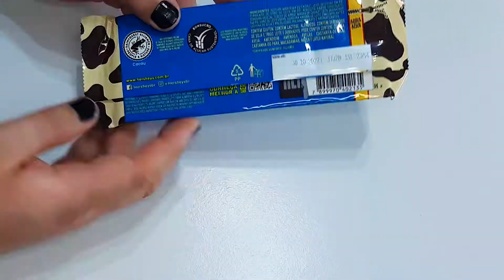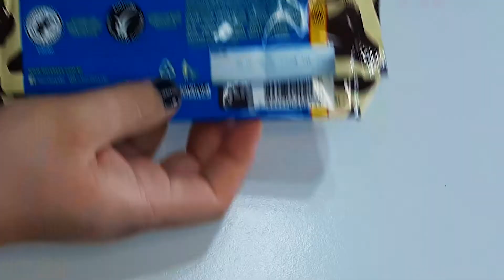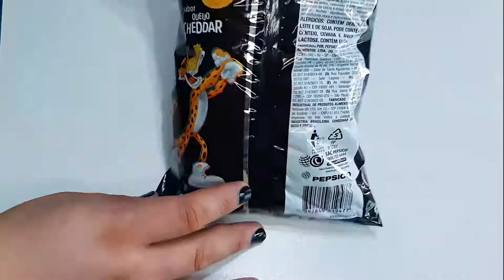PROVANDO COMIDA CHETTOS TIK TOK, HERSHEYS de MILKSHAKE, BARRA de OVOMALTONE, NEGRESCO com COBERTURA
(( DESCULPE O ÁUDIO BAIXO, MICROFONE FICOU DESLIGADO, USAMOS O ÁUDIO DA CÂMERA ))

Hoje vamos provar os novos lançamentos do mercado, provamos o cheetos no formato de tiktok, negresco com cobertura de chocolate  branco, nova barra de chocolate da hersheys que promete um sabor de milkshake e a barra da Brasil cacau com recheio cremoso com ovomaltine.
O que será que achamos? acompanhe até o final do vídeo.

Espero que vocês tenham gostado desse conteúdo